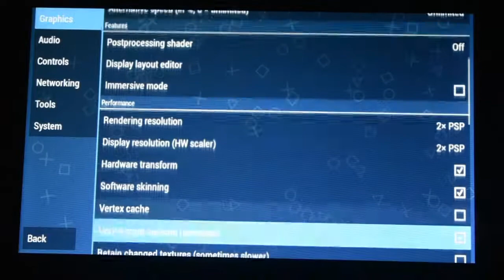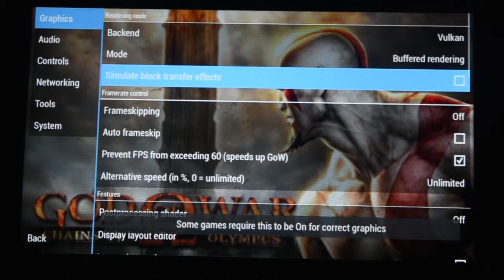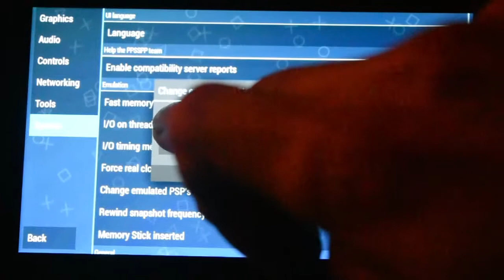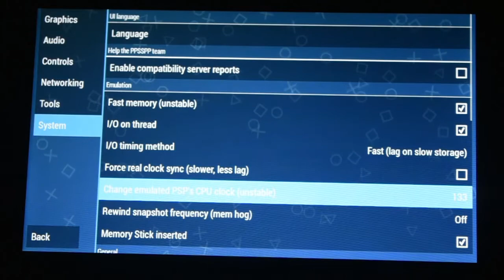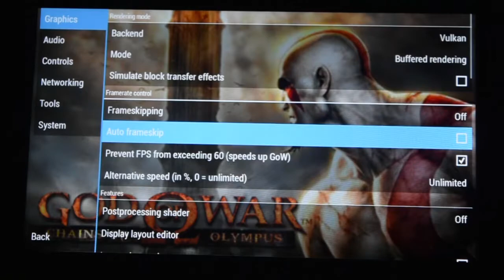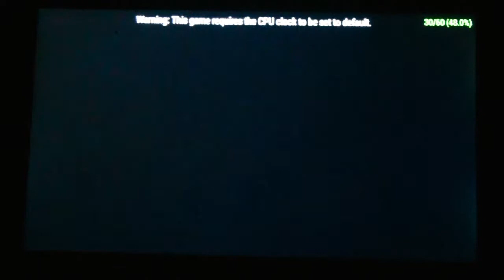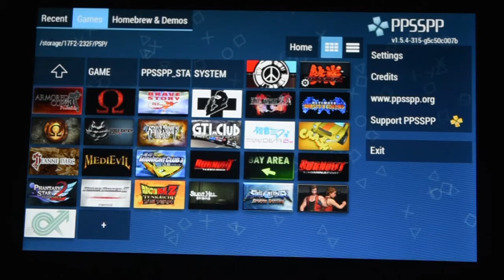GPD XD+ PPSSPP God of War settings for lowmid end devices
Settings for GoW in GPD XD + . Obviusly is not 60 fps, this is just for hihgh enda snapdragon devices or shield TV. But this what we can gey without using frameskip which is most wonky inmho.